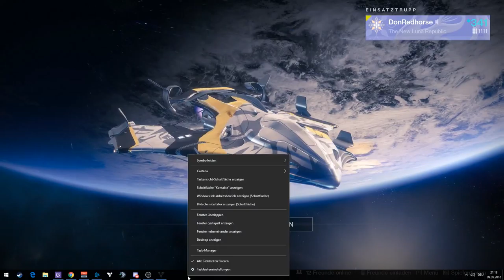Destiny 2 - Der Warlock versucht sich beim Wurmgott.